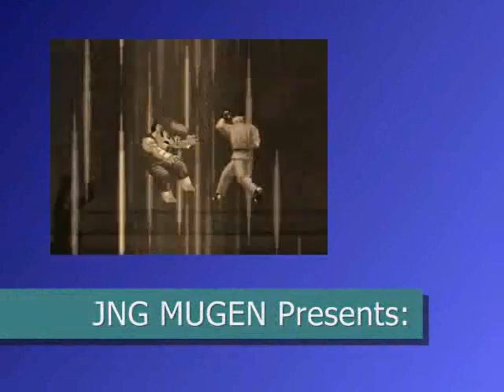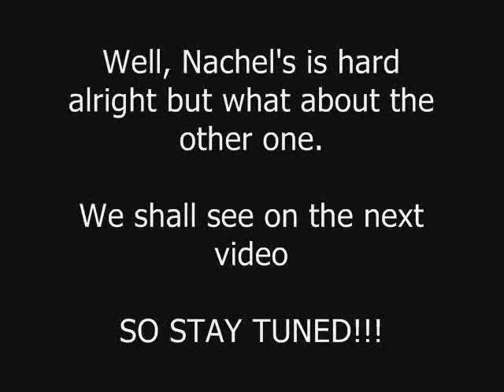MUGEN Ikumi Amasawa (me) vs. Remilia Scarlet (Nachel)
Time to fight that witch, the so called "Scarlet Devil" heh...oh well

I set Ikumi to Normal mode, that means all of the skill are refer to the original EFZ game, (and has a max of 3 level gauges)

BTW, Had you heard about roll tide lately